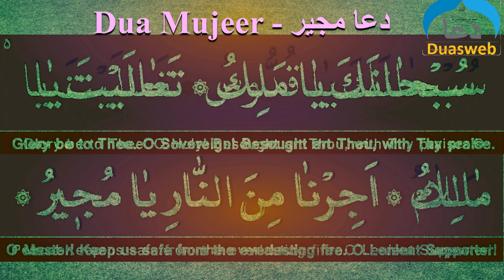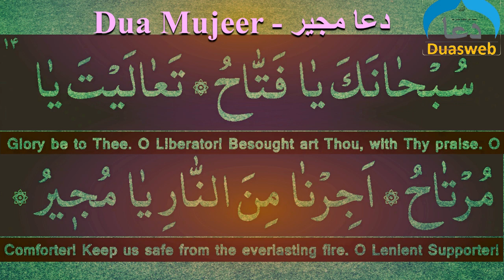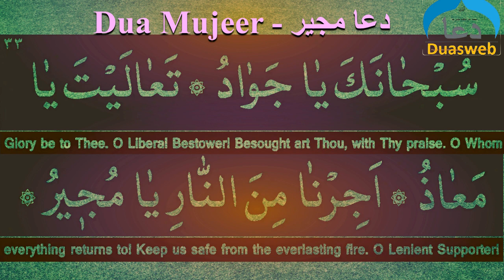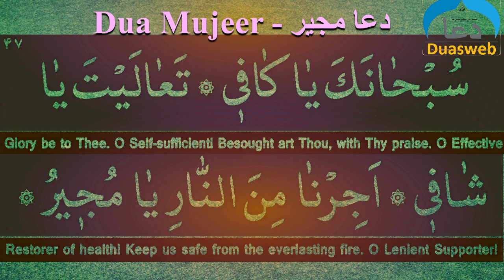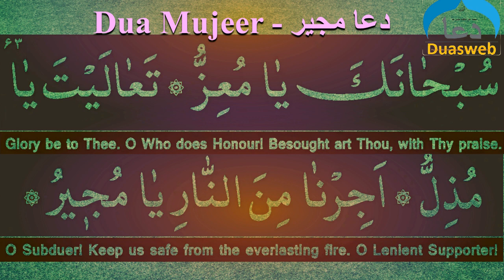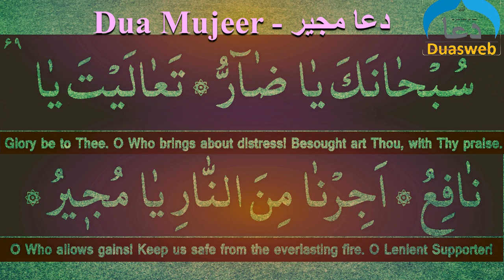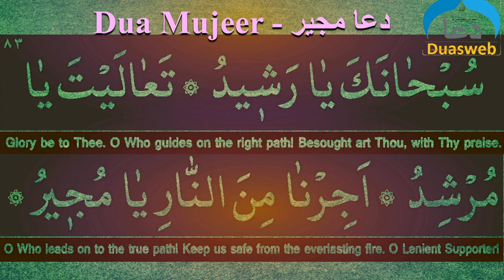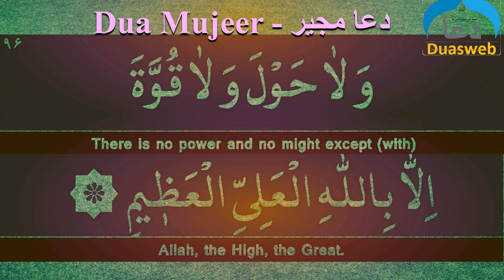Dua Mujeer | dua Al Mujeer | madrasa tul qaaim | Zakira Official | shiatalks azadari | thaqlain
Dua Mujeer,
Dua Al Mujeer,
Dua el Mujeer | Benefits of Beautiful recitation of Dua Mujir,

Benefits of Reciting Dua Mujeer:
This magnificent supplication is reported from the Holy Prophet (PBUH).
 It was revealed to him while he was offering a prayer in
Maqam-e-Ibrahim (the Standing-place of Prophet Abraham). In his two books of
al-Balad al-Amen and al-Misbah, al-Kaf` ami has mentioned this supplication and
referred to its innumerable merits as a footnote.
Among these merits is that if this supplication is said on 13th 14th and 15th nights of
the Holy month of Ramadan.
Sins will be forgiven even if they are as many as rain drops, leaves of trees, and
sands in wastelands.
It is advisably said for healing diseases, settling one’s debts, saving from
poverty, relieving grief, and releasing from adversities.

دعا مجیر پڑھنے کے فوائد:
یہ عظیم دعا حضور صلی اللہ علیہ وسلم سے منقول ہے۔
 اس پر اس وقت نازل ہوا جب وہ نماز پڑھ رہے تھے۔
مقام ابراہیم (حضرت ابراہیم علیہ السلام کی قیام گاہ)۔ ان کی دو کتابوں میں
البلاد الامین و المصباح الکافامی نے اس دعا کا ذکر کیا ہے اور
اس کی بے شمار خوبیوں کو فوٹ نوٹ کے طور پر کہا جاتا ہے۔
ان فضیلتوں میں سے یہ ہے کہ اگر یہ دعا 13ویں اور 15ویں رات کو پڑھی جائے۔
رمضان کا مقدس مہینہ.
گناہ بخشے جائیں گے خواہ وہ بارش کے قطروں، درختوں کے پتوں اور جتنی ہی کیوں نہ ہوں۔
بنجر زمینوں میں ریت.
اسے بیماریوں سے شفا دینے، اپنے قرضوں کو ادا کرنے، بچانے کے لیے کہا جاتا ہے۔
غربت، غم سے نجات، اور مشکلات سے نجات۔

@Al KaZim Tv
@Shia Multimedia Network
@Zakira official
@zakia batool najafi
@zakira Sakina Fatima
@Aalima Razia Batool Najafi
@Factual History
@Pak Cable Network
@Multan Azadari
@Al-Kafi TV
@Maulana Syed Ali Raza Rizvi Official Channel
@ALLAMA SYED AQEEL UL GHARAVI FANS
@Syed Nusrat Abbas Bukhari Official Channel
@Nohay Majalis
@Ahlebait TV
@Knowledge Gateway Productions
@Allama Fida Hussain
@Hyder TV
@maulana muhammad rizwan
@The Muslim Doula
@GRAFH AGENCY LUCKNOW
@Imambargah Ali Reza
@Mawaddat Media
@Husaini Azadari Media
@shiatalks azadari
@KSIJ Bujumbura Media
@Abather Alhalwachi
@Message Of Hidayat
@Murtaza Bandali
@Ali Fani Official
@Geo Hussaini
@Abid Bilgrami
@Teachings of Quran and Ahlul Bayt
@Wilayat e Ali a.s Network
@ ISMAT TV
@Ali Shahenshah Network
@Samira Arbid
@Geo Hussianyeo
@Welayat Tv
@Masumeen Islamic Centre
@Jaffari Community Centre
@Saba IGC
@ISIA Edmonton
@Jaffari Center of Atlanta
@SHIA IDEOLOGY
@Najafi Karbalai
@QURAN O ITRAT ACADEMY
@Khanum Amber Zehra